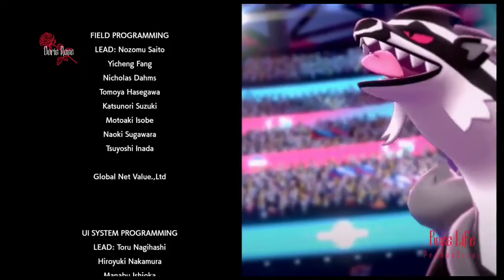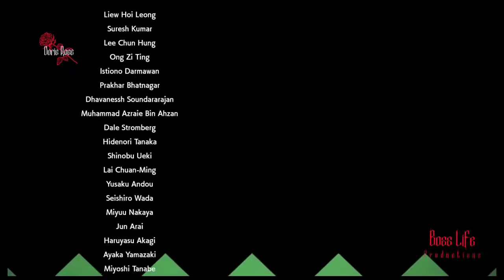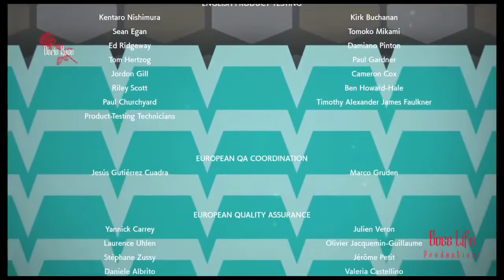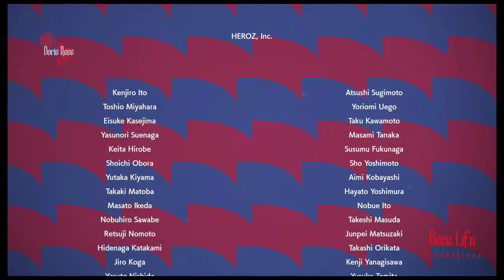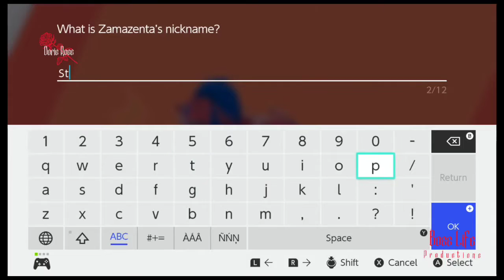Pokémon Shield - Full Gameplay Walkthrough (Part 2) Catching Eternatus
This is the second part of my Walkthrough on Pokémon shield, you cannot catch eternatus on the first battle all health has to be depleted then an option will come up to catch eternatus

Pokémon Sword and Pokémon Shield are 2019 role-playing video games developed by Game Freak and published by The Pokémon Company and Nintendo for the Nintendo Switch. They are the first installments in the eighth generation of the Pokémon video game series and the second in the series, following Pokémon: Let's Go, Pikachu! and Let's Go, Eevee!, released on a home game console. Originally teased at E3 2017 and announced in February 2019, Pokémon Sword and Shield were released in November 2019. The games received two downloadable content expansion packs through an expansion pass with the The Isle of Armor, released in June 2020 and The Crown Tundra, released in October 2020. A physical bundle including both expansion packs with the base games was released in November 2020.